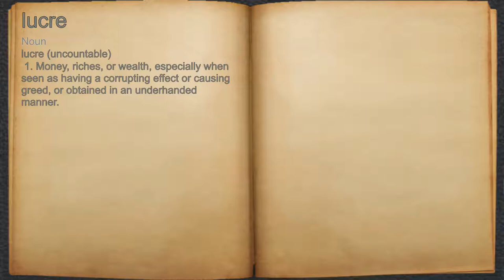What does lucre mean?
A spoken definition of lucre.

Intro Sound:
Typewriter - Tamskp